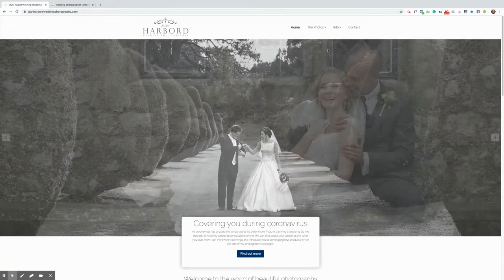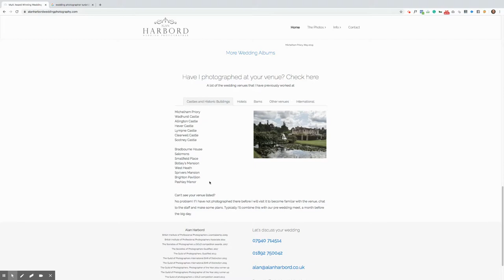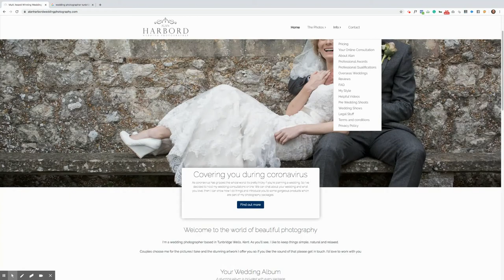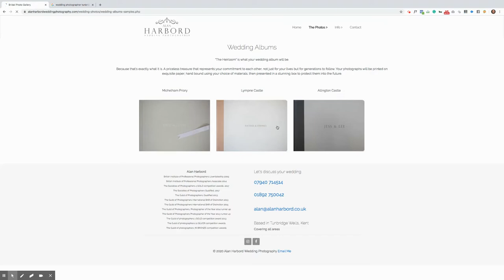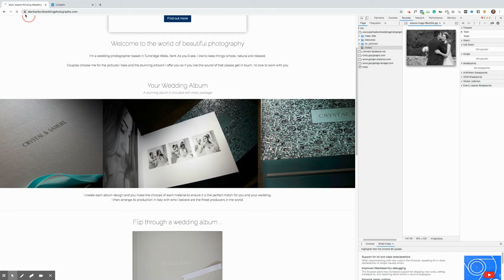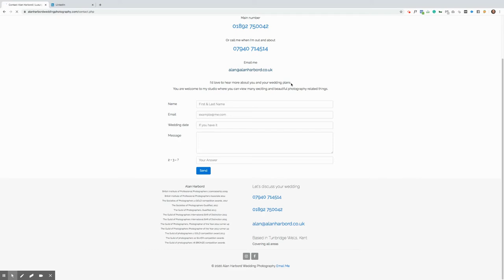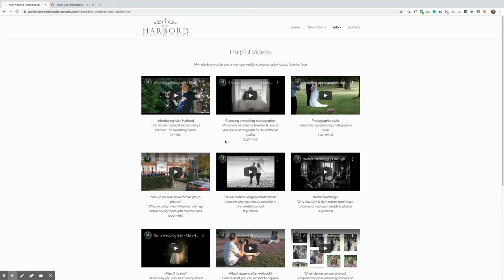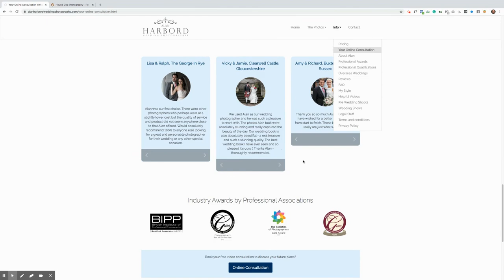Alan Harbord Photography Website Review with Jamie Morgan LBIPP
Need to get to grips with your website?

During this time of lockdown, many of our members are focusing on their websites and marketing.  With budgets cut and members trying to mend and make do, with their marketing, rolled out some marketing help.

In this episode, we look at the website of photographer Alan Harbord Wedding Photography

Join our marketing and social media manager, Jamie Morgan LBIPP for some positive input into the world of websites, SEO and marketing. Simple things you can go away and action today.

Jamie has a background in small business, having run businesses in a number of industries over the past 21 years. His specialism for much of his career has been around IT, Electronics and Electrical Engineering. Having studied Strategic Management and Marketing at the University of Brighton, back in 2006, Jamie has stayed up to date with the latest marketing, SEO and website technologies. He holds professional memberships with the Institute of Engineering & Technology, Chartered Institute of Marketing and a number of photographic organisations.

Through a series of videos, we will cover aspects of marketing from Chatbots, Facebook Advertising, Google Analytics, Google Search Console and other digital marketing specialisms.